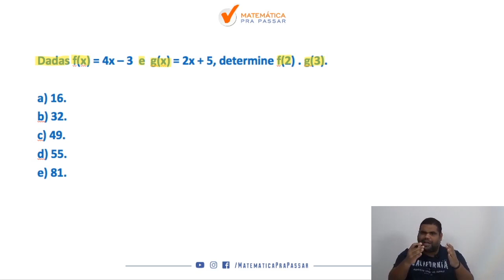Matemática para PM PE |Dica 97| Aprenda função do 1º grau